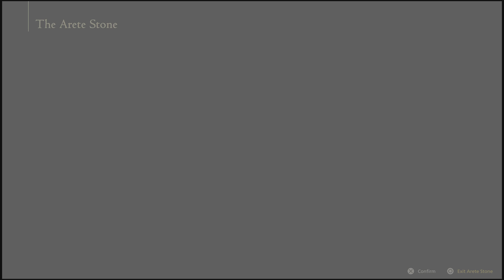FINAL FANTASY XVI | Part 3 - 4K 60fps (PS5) No Commentary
FINAL FANTASY XVI 4K 60fps No Commentary